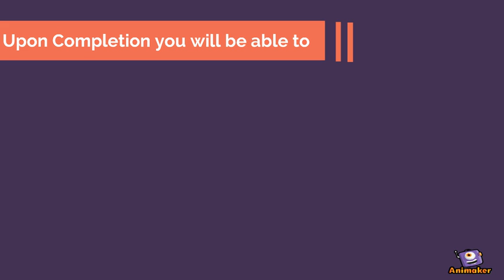Software Development & training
Animated Video created using Animaker WE PROVIDE ENGINEERING PROJECT DEVELOPMENT AND TRAINING FOR B TECH , M TECH , PHD